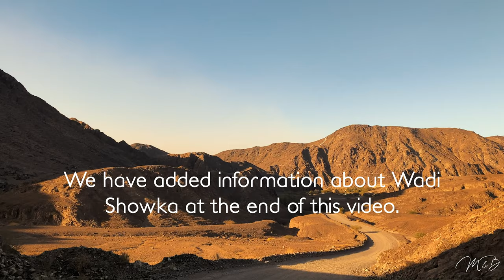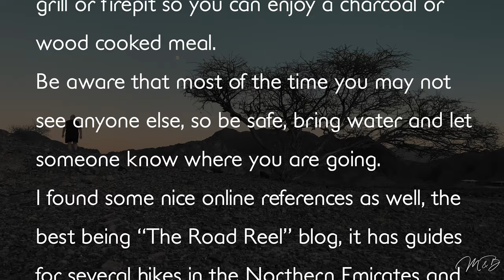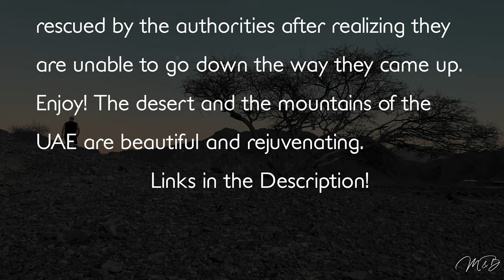UAE Exploration - Let's go to Wadi Showka - Great Hiking in the UAE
Today we are exploring Wadi Showka, Ras al Khaimah, UAE (You may also see it named Shawka, Showkah) Is a very nice area for Hiking, Camping, Mountain Bikes and just enjoying a picnic in the shade of the Wadi or Mountain.

(Wadi: a valley, ravine, or channel that is dry except in the rainy season.)

This video is just a brief overview of what the area looks like.  I will add videos of several of the hikes over the next few months.

In the meantime, “The Road Reel” blog has the best guides I have come across for several hikes in Ras al Khaimah, Wadi Showka, and the Northern Emirates.

This video is from the rider's perspective while Mountain Biking in the trails at Wadi Showkah.

Wikiloc has many good resources for Bike and Hiking trails.

❤️ MUSIC USED IN THIS VIDEO:
Strapt by Pandaraps

If you need original music with no worry about copyright issues check them out via our referral link, we will get a small fee which will not affect you at all, but it helps us! Thanks